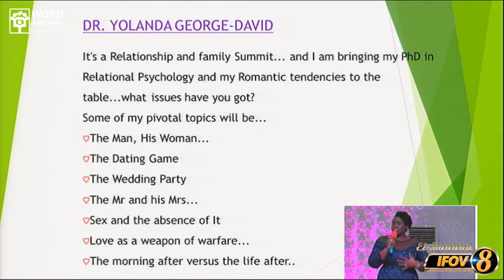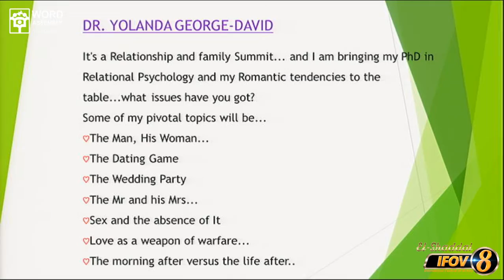IFOV8 AUNT LANDA (DR. YOLANDA GEORGE-DAVID (Ph.D) on Relationship/Family Summit (PART 1)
AUNT LANDA (DR. YOLANDA GEORGE-DAVID (Ph.D)
WORD ASSEMBLY
Vision House
Beside Pan-Atlantic University (LBS)
Hitech Road, Alasia
Lekki Peninsula
Lagos